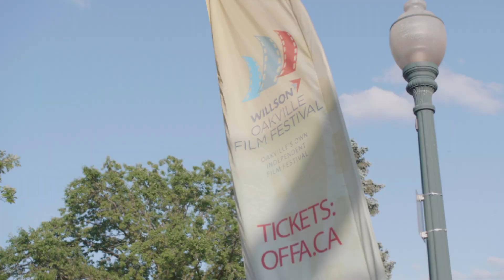THE TALK with Director Carl James Hunter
Working with the Oakville Festival of Film & Art we get to meet some incredible people in the film world. None more so than first time director Carl James Hunter, which if you see the film "Sometimes. Always. Never." starring  Bill Nighy, Sam Riley, Alice Lowe, you'll be astonished that this is the fact. Carl comes from a design background so the attention to detail as he describes in this interview was tantamount to the attention paid as a director to the film.